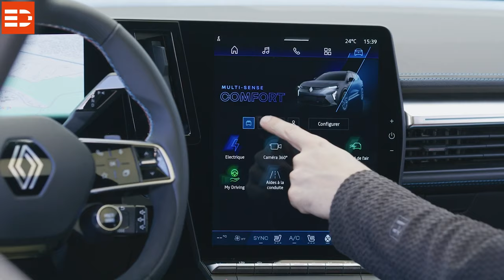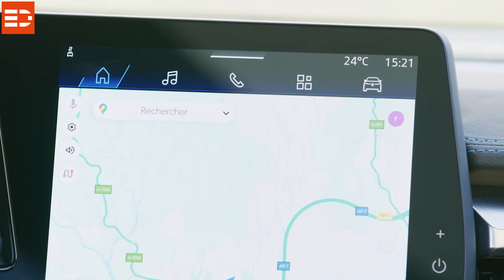Renault Scenic E-Tech 220 Long Range Test Review Verbrauch Probefahrt | Electric Drive Check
Renault Scenic E-Tech Test! Zwei Motoren und zwei Batteriegrößen stehen zur Auswahl, die kleinere Batterie fasst 60 kWh und wird in Verbindung mit dem 125 kW (170 PS) starken Motor angeboten, die größere Variante kombiniert satte 87 kWh mit 160 kW, also 218 PS. Aus den Leistungen ergeben sich aufgerundet die Typenbezeichnungen 170 bzw. 220. Das große Paket soll den Scenic zu bis zu 625 km Reichweite beflügeln, wir sind gespannt.

Die Teststrecke führt uns und den Scenic mit 87 kWh über rund 130 km durch die im März wunderschöne Berglandschaft, die sich von Malaga aus erschließt. Das bedeutet zugleich ordentlich Leistungsaufnahme beim bergauf fahren und hoffentlich gute Rekuperation bergab. Bis wir dazu ein Fazit ziehen können, folgen wir erst einmal der Autobahn, dann wundervoll kurvigen Landstraßen.

Die Lenkung ist leichtgängig und direkt, selbst in engen Biegungen muss man selten umgreifen. Das Fahrwerk ist verbindlich genug, um auch mit forcierter Gangart der Straßenführung zu folgen, andererseits entspannt genug abgestimmt, um die Passagiere komfortabel zu transportieren. Mit einem Taster am Lenkrad kann man zwischen den Fahrmodi wechseln, neben Eco, Comfort und Sport gibt es eine individuell abstimmbare Variante. Uns hat Comfort am besten gefallen, die Sport-Abstimmung bietet kaum spürbare Vorteile und im Eco-Modus fühlt man sich leicht gegängelt. Die Fahrgeräusche sind bis hinauf zu Autobahntempo ausgesprochen leise, meist vernimmt man mehr die Auswirkungen unterschiedlichen Asphalts, als dass man Windgeräusche wahrnehmen würde.

Der Renault Scenic E-Tech ist 4,47 Meter lang, ohne Außenspiegel 1,86 Meter breit und 1,57 Meter hoch. Das Kofferraumvolumen varriert zwischen 547 und 1.670 Liter, die maximale Anhängelast wird mit 1,1 Tonnen angegeben, die Stütz- und maximale dynamische Dachlast mit jeweils 80 kg und die maximale Zuladung mit 514 kg. Binnen 7,9 Sekunden geht es auf TEmpo 100 km/h und die Höchstgeschwindigkeit wird bei 170 km/h begrenzt. Der WLTP-Verbrauch wird mit 16,3-16,8 kWh / 100 km angegeben, doch Frank wäre nicht unser Captain Slow, wenn er das nicht unterbieten könnte.

Am Ende unserer Tour stehen trotz des ganzen Auf und Ab beeindruckende 15,5 kWh/100 km auf dem Bordcomputer, nicht viel für ein Auto dieser Größe. Das genügt uns aber nicht und wir bewegen den Scenic ein weiteres Mal. Dieses Mal geht es an der Küste entlang in kommodem tempo bis Marbella und zurück. Auf der tempolimitierten Straße gleiten wir mit etwa 80 Sachen dahin und schwimmen so ganz entspannt mit dem Verkehr. Hektische Beschleunigungen braucht es hier nicht und auch die wenigen Höhenmeter schlagen kaum zu Buche. Am Ende unseres Trips in der Hotelvorfahrt vermeldet der Bordcomputer dann sagenhafte 13,3 kWh / 100 km. Das ergäbe rein rechnerisch eine Reichweite von über 650 km – so geht Elektromobilität.

Renault setzt auf ein 400 Volt-System, die große Batterie verfügt über 192 Zellen in 12 Modulen und bringt ein Eigengewicht von 515 kg mit sich, angetrieben wird beim Renault Scenic E-Tech Electric 220 Long Range die Vorderachse. Die Litium-Ionen-Batterie ist flüssigkeitsgekühlt. Der 160 kW starke Antrieb verfügt über ein Drehmoment von 300 Nm, der fremderegte Synchron-Elektromotor sitzt zusammen mit Inverter und Co. unter der vorderen Haube. Unter der Karosserie befindet sich bewährte Technik. McPherson-Federbeine an der Vorderachse, Mehrlenker-Hinterachse und die geschwindigkeitsabhängige Servolenkung sorgt zusammen mit einem Wendekreis von knapp elf Metern für leichtes Spiel auch in der Stadt. Die Bodenfreiheit wird mit 145 mm angegeben, der Radstand misst 2,78 Meter und der Ladeanschluss befindet sich vorne rechts auf der Beifahrerseite.
Laden konnten wir im Rahmen der Fahrvorstellung nicht, aber Renault gibt den Spitzenwert fürs DC-Laden mit 150 kW an (bei der kleinen Batterie 130), was in einer Ladezeit von unter 40 Minuten münden soll. An AC kann der Franzose mit 22 kW Strom fassen, was ihn zum, im positiven Sinne, Schluckspecht an der Wallbox macht.

Mit dem Scenic hat Renault ein absolut vielversprechendes Fahrzeug, dass Familienväter wie Langstreckenreisende gleichermaßen glücklich machen dürfte. Viele Details wie beispielsweise die Mittelarmlehne mit den genialen Halterungen für Smartphones und Tablets zeigen, dass man sich hier viele Gedanken um die Nutzbarkeit gemacht hat.

Preislich beginnt der Einstieg bei 41.400 Euro mit kleinem Motor und 60 kWh Batterie, unser Testwagen, mit dem Paket Esprit Alpine und großer Motor/Batterie-Kombi steht mit 50.700 Euro in der Preisliste. Wir prognostizieren dem Franzosen viele Kunden.